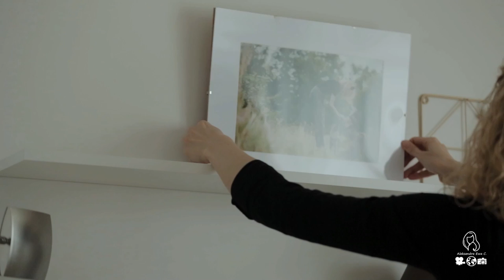Productive Saturday morning | Weekly cleaning routine | Coffee & chocolate | Lunch time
Aleksandra 🙂

Video Chapters:

00:00 Intro
00:12 Bulletproof Coffee
02:23 Enjoying coffee and morning
03:25 Laundry
04:14 Cleaning living space
07:25 Cleaning office space
09:45 Cleaning desk
11:09 Coffee and chocolate
12:37 Dogs' snack and trick time
13:08 Lunchtime

Aesthetic Silent Vlog by Aleksandra C.
Vlog content: daily life, quiet mornings, coffee, homemade food, and recipes.